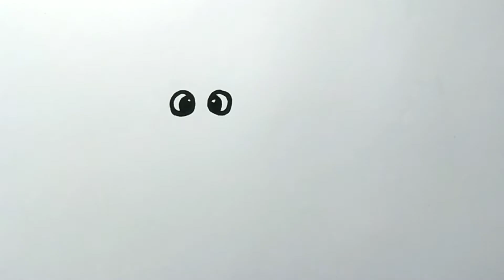How to Draw a Tiger Cubs Easy For Kids 🐅 Drawing Lessons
How to Draw a Tiger Cubs Easy For Kids Children or Beginners Realistic Tiger Cubs Drawing Lessons Step by step Art Video
How to Draw a Animals Simple And Easy Draw a Cute Tiger Face Drawing Tutorial.

Draw This Cute Tiger Follow This Art Channel & Watch This Video

Hi Guys 😊
1–How to draw a Tiger Very easy Step by step 🐯🐯
2–How to Draw a Animals Simple And Easy For Kids 🐅🐅
3–Tiger Cubs Drawing For Beginners Or Children
4–Learn to Draw a Glitter Tiger Cubs
5–Drawing Tutorial 🎨